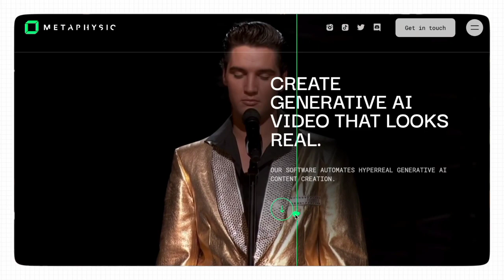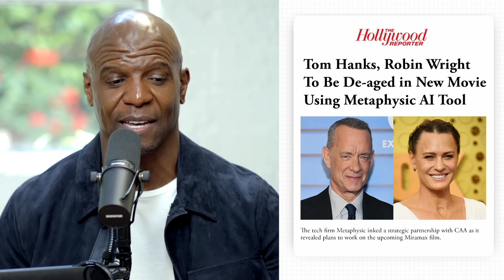TERRY CREWS Interview On How To Change The Hollywood Again Part 7